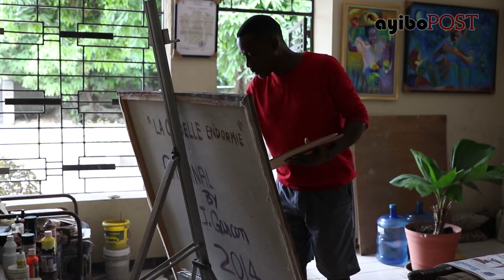JOHN GARCON: Yon Atis Ayisyen ki pran pri Léonard de Vinci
John Garcon kite yon karyè nan Dwa ak Kontabilite pou l travay sèlman kòm atis pent. An 2018 li ranpòte pri « Léonard de Vinci » pou kalite travay ki nan penti li yo.